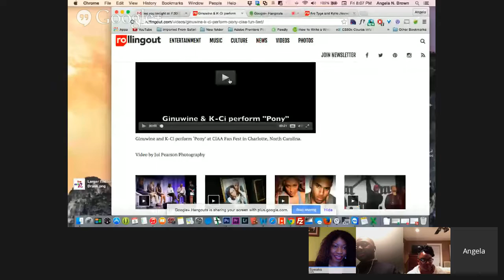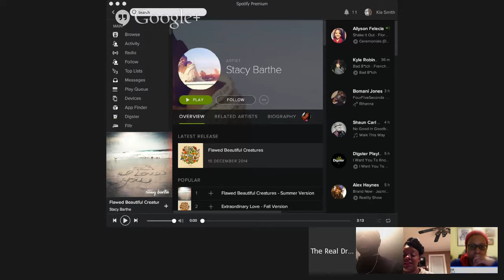The Real Drunk Train Wreck | Real Drunk Show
Two friends, Kia and Angie, wax poetic with their witty friends about all things pop culture, life, and ridiculousness. Tonight, Kia opts out of pants, Angie recommends weedhead literature, Candice embraces her love of bigoted chicken, and Jimmy legal insight on the DOJ’s investigation of the Ferguson Police Department. Plus, we tackle selfie vibrators, attempt drunken storytelling, and offer a little advice for a young-ish acquaintance contemplating marriage. Grab a glass of wine and strap in.

Drunk Introductions--0-2:20
Clair Underwood or Mellie Grant--2:20-4:32
Ginuwine and K-Ci Perform "Pony"/All Roads Lead to Jodeci--4:32-10:55
Kylie and Tyga Getting Married?--10:55-16:14
The Selfie Vibrator--16:14-21:05
"I'm not wearing pants..."--21:05-22:32
ATL2--22:32-27:35
"Who told you you have to wear pants?"--27:35-28:20
Empire & Mo'Nique--28;20-32:17
What Happened to New New--32:17-33:50
Scandal: The Black Episode--34:57-40:50
DOJ Report on Ferguson--40:50-51:10
Drunk Advice--51:10-1:01:15
Drunk Recommendations--1:02:10-1:13:33
Drunk Storytelling: Chris, Karrueche and the baby momma--1:13:33-the end

Angie – “Smoke Gets in Your Eyes: And Other Lessons from the Crematory” by Caitlin Doughty